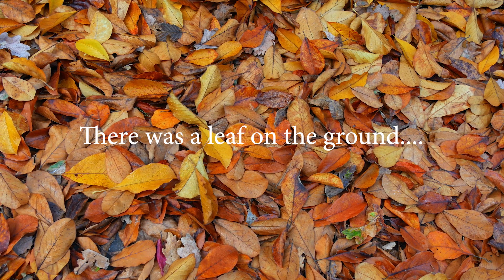There Was A Leaf On The Ground | Artist Bruce McClain Speaks to His Art and Aging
Artist Bruce McClain found his "creative identity" in a dead leaf. The observation inspired "The Elder Leaf Collection," a series of graphite drawings on paper that merges plants and people in an effort to evoke the elegiac process of aging and dying for all living things. Watch the attached video to learn more about McClain's art, and its inspiration.

This video is part of “Age-Old Questions,” a collaborative project by Kansas City PBS and Flatland, addressing critical issues for families with aging members. Support for “Age-Old Questions” is provided by William T. Kemper Foundation, Commerce Bank, Trustee. Additional support is provided by Husch Blackwell.